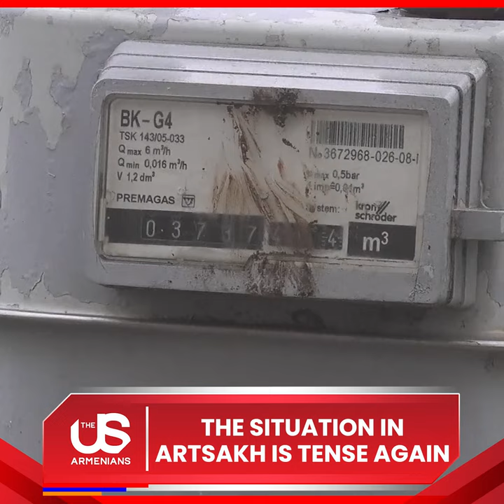The situation in Artsakh is tense again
In September 2020 thousands of young boys died during Azerbaijan invasion of unrecognized Armenian Artsakh Republic on both sides.

Recently Azerbaijani forces have been firing villages like Karmi Shuka and Khramort.
Even one villager was injured by shrapnel.

In addition the only energy source that runs to the territory from Armenia is damaged. It is not possible to heat the homes or use warm water.

Armenian prime minister Nikol Pashinyan has announced today that the situation in Artsakh is tense.

Source: Civilnet

The first US Armenians page gathering all the Armenians around the US since 2017.